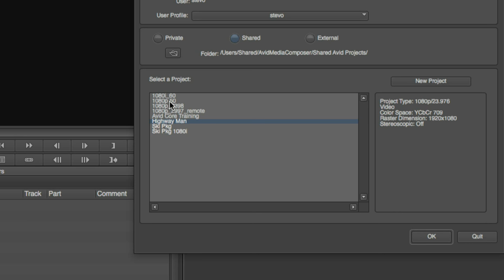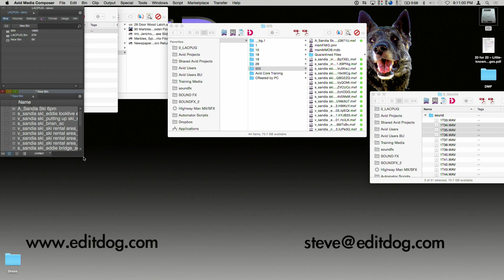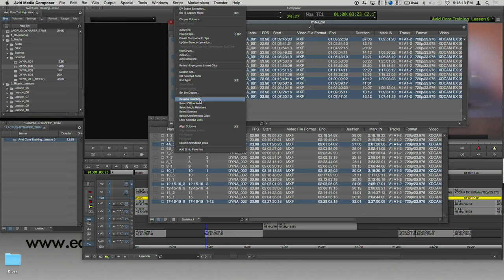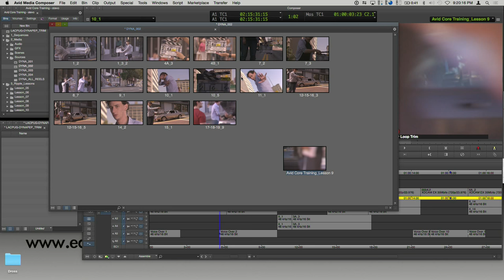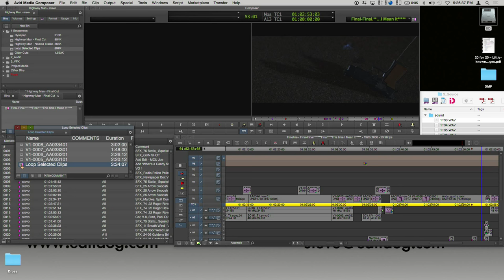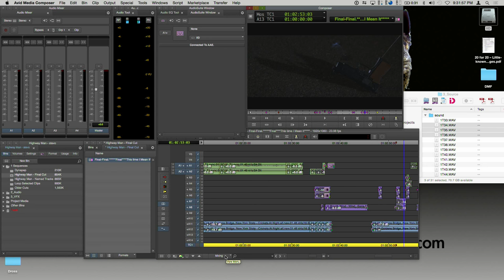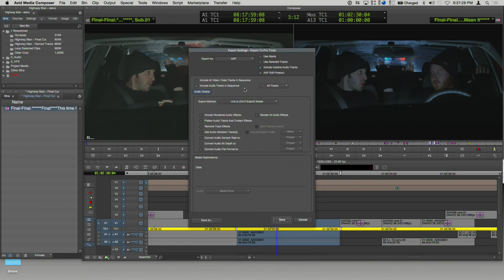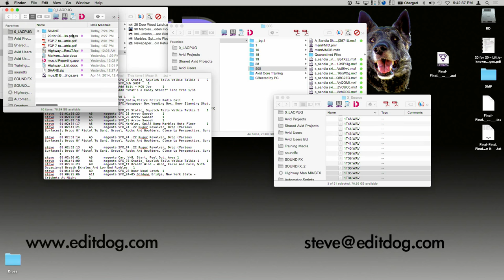Steve Kanter: Avid Media Composer 8.4 Tips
Steve Kanter returned to LACPUG to demonstrate some great tips on using Avid Media Composer 8.4 and why you should maybe take another look at it.

One last tweek to the sequence. Sorry Subscribers We really want you to watch this again and again. ;=)